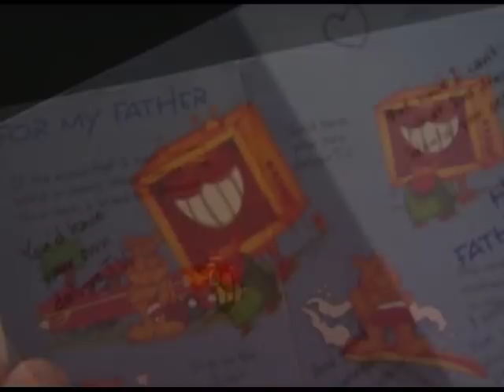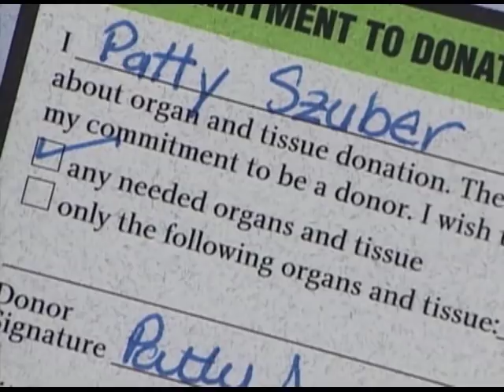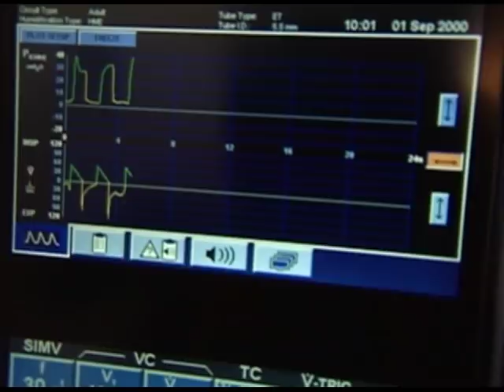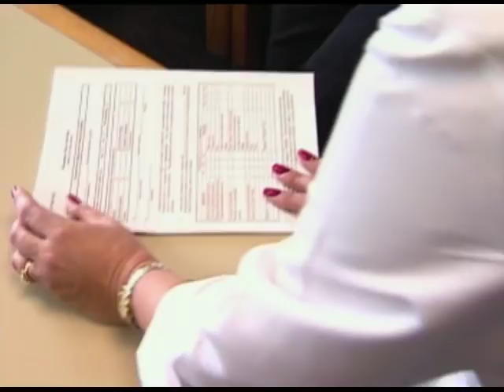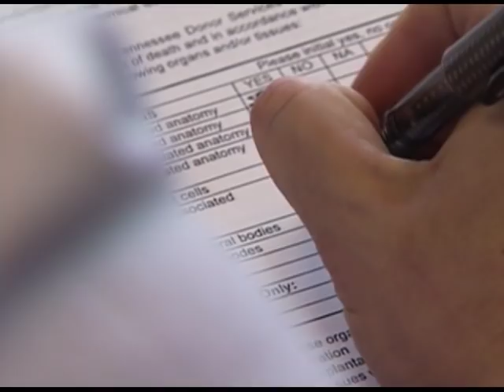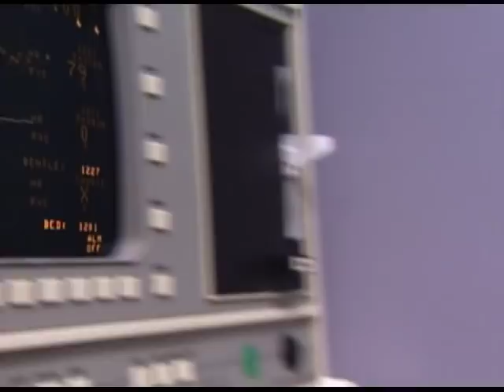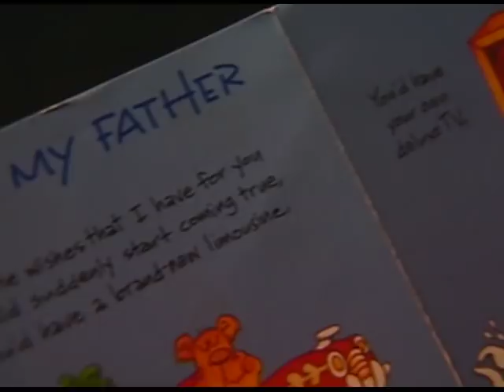A Daughter's Gift - It's a Miracle